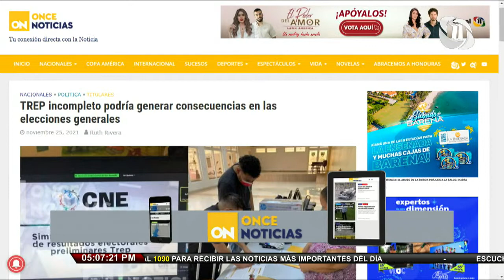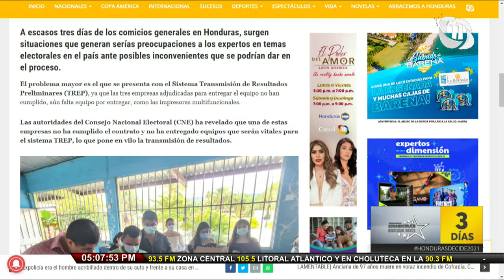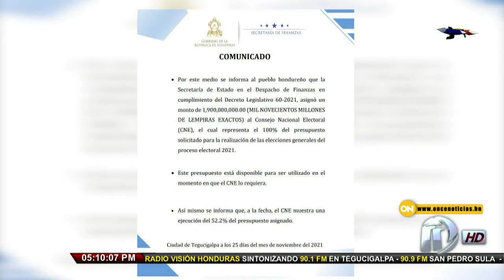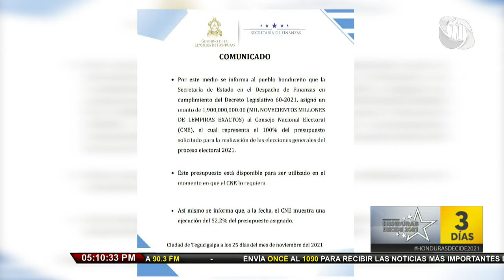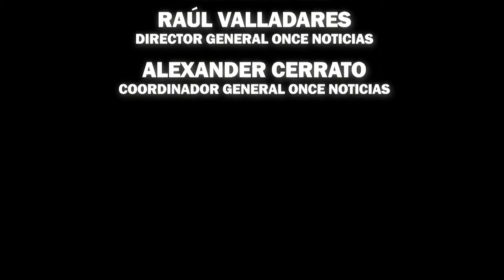Once Noticias Vespertino| UDIMUF en La Ceiba, exige justicia por los femicidios ocurridos en el país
25/11/2021 - Once Noticias Vespertino